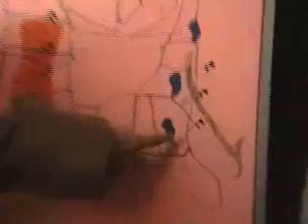J.A.R.J. News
This is a video I edited for my friends last year for their school project.